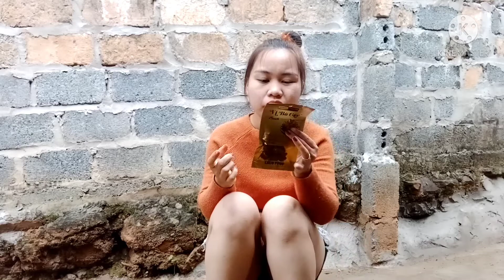Ngoc Van 💗 Ăn Vat Tro Chuyen Cung Cac Ban